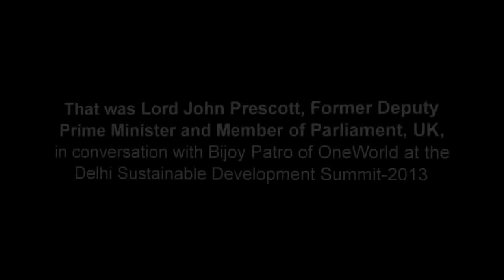We must not continue to poison the world: Lord Prescott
Lord John Prescott is the former Deputy Prime Minister of the UK, credited with spotlighting the issue of climate change in the UK. He says that less developed countries should be allowed to grow to reduce their poverty while the developed ones should use technology to reduce their carbon emissions. He agrees that the challenge will to get a consent from everybody.